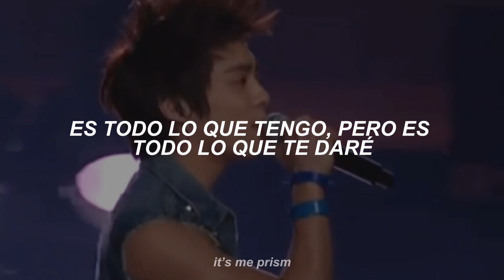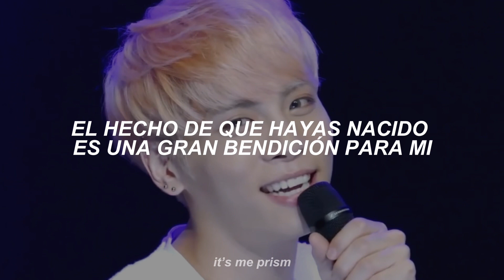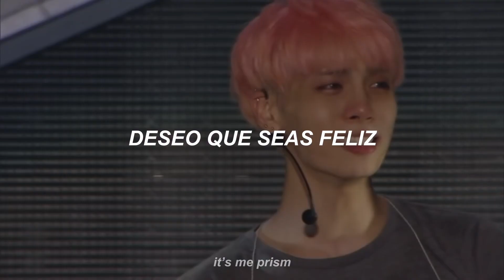JONGHYUN - Happy Birthday (sub español)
En este lado del charco oficialmente ya es 8, si bien celebre ayer su cumpleaños, hoy es en mi país la fecha, hice este vídeo de recopilación de momentos de jjong con su canción “happy birtdhay”, Ayudando a mantener su legado cada día.
El vive en nuestros corazones, y tenemos que guardarlo por siempre, no olvidarlo y no dejarlo de lado, el es un integrante de shinee hasta el fin del mundo, 5 por siempre.
Gracias por tanto kim Jonghyun.

Tags 🏷️